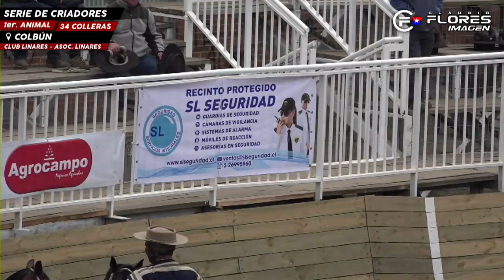SERIE CRIADORES - RODEO QUE POSTULA A EXCELENCIA - CLUB LINARES - MEDIALUNA DE COLBÚN